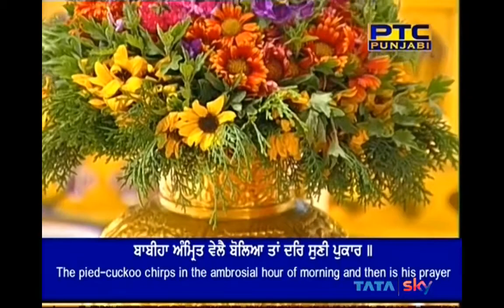babiha amrit vele boleya - Bhai Davinder Singh Ji 29 May 2018